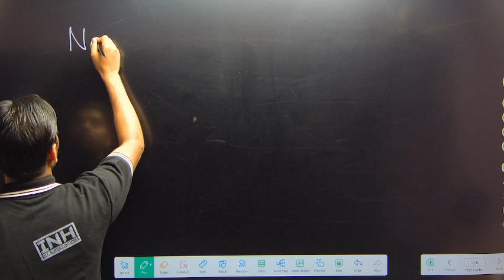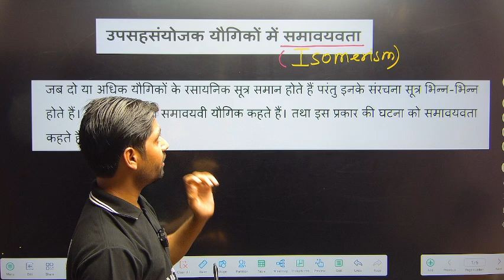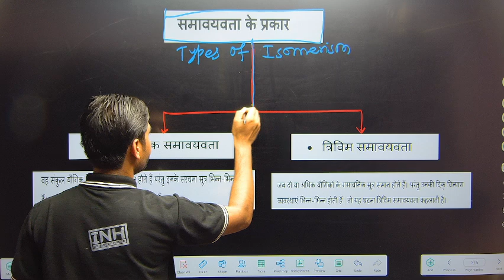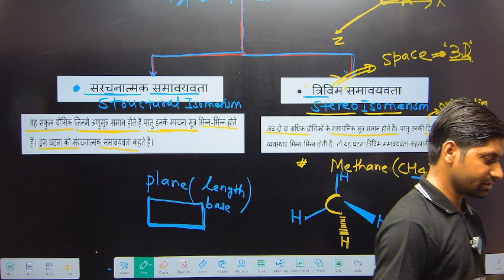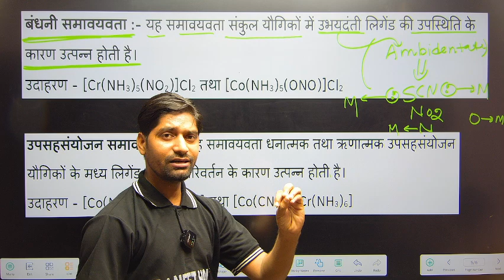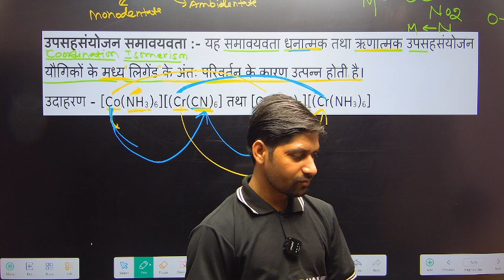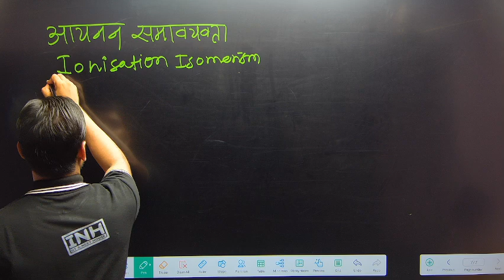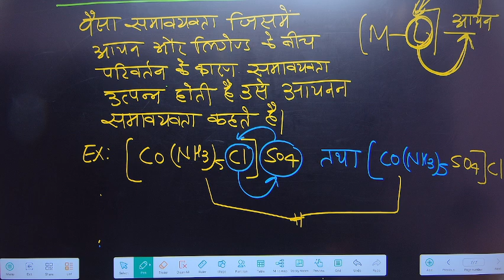COORDINATION COMPOUND || CHAPTER-9 || LECTURE-7 || Bihar Board Class 12th || BY - PRAVEEN SIR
Welcome to our Class 12th Chemistry series for the Bihar Board! In this video, we dive into the fascinating world of coordination compounds. Designed specifically for Bihar Board students, this lesson covers:

Understanding coordination compounds: Definition and key concepts.
Ligands and coordination number: Exploring how ligands bind to central metal ions.
Nomenclature of coordination compounds: Rules and examples.
Isomerism in coordination compounds: Structural and stereo isomerism.
Bonding theories: Werner's coordination theory and Valence Bond Theory.
Important examples and applications in daily life and industry.
Follow along as we simplify complex concepts, provide step-by-step explanations, and prepare you thoroughly for your Class 12th exams.